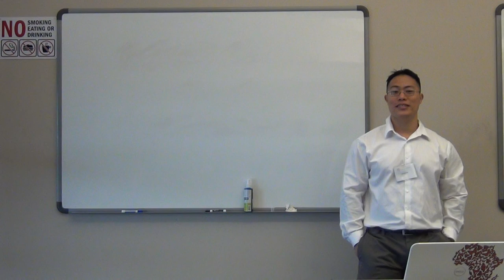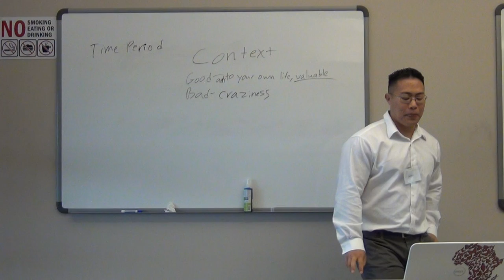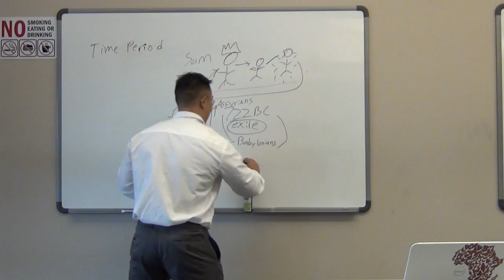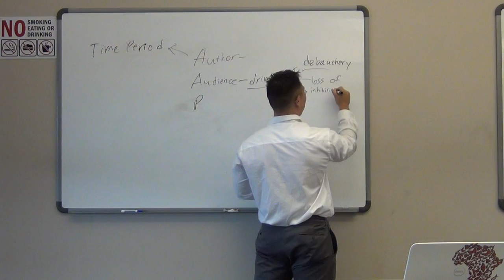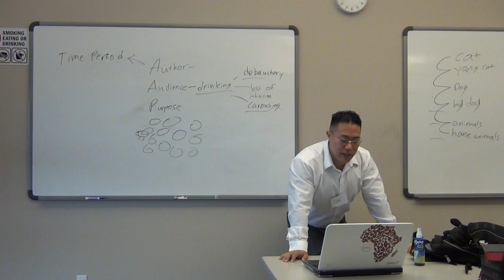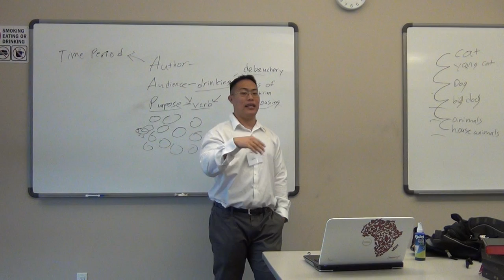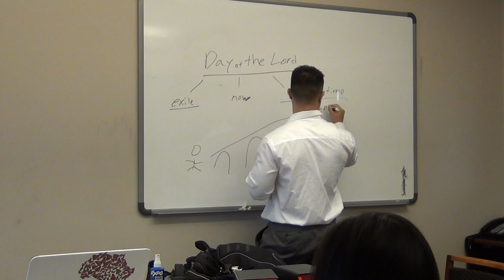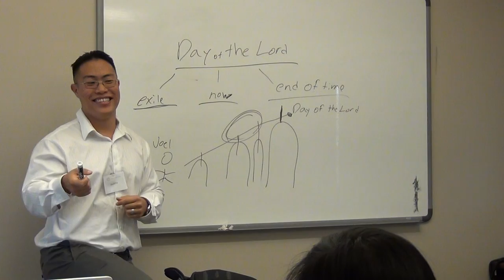How to read Prophecy - A study on Biblical Poetry